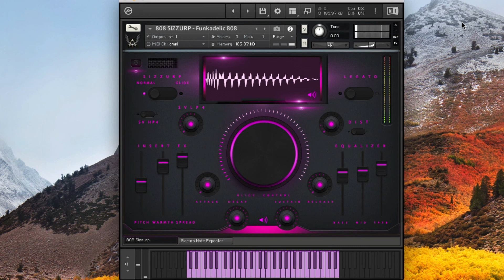808 Sizzurp Kontakt Expansion - Going Through some of the Sounds , no talking.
** In order to Hear these 808's you need to turn on your Monitors **

** Remember never file share and always be legit with your sounds so when get a placement you do not have publishing issues.

The VIP SOUNDLABS has taken painstaking recording measures to bring you 808 Sizzurp ! We all love the Roland TR-808 Rhythm Composer  as it was a drum machine introduced by the Roland Corporation in 1980 and discontinued in 1983. It was one of the earliest drum machines that allowed users to program their own bass, now its time to step it up with a modern GUI of DEEP Low Pitched 808's & Booming Subs ! Time to dive into the low-end-drenched world of the 808 bass. with a clean pristine 24 Bit Wav format so you can create deep sub phonic productions out the box.

The 808's in this package vary from Hip-Hop Genre , EDM , House , Trance to any genre with rich pounding bass. Hypnotic Bass tones and frequencies to get your juices flowing with a GUI interface that is user friendly and straight forward. 32 & 64 Bit support and access of hard hitting Fat digital and Analog subs. These are the best sounding 808's we have ever heard and took pain staking recording measures to bring the best with sound quality you can trust. You can also customize these sounds thanks to the power of kontakts fully tweak-able parameters. Dont have Kontakt 5 ? no problem as we have also included the wav files to drop in any hardware or software sampler.